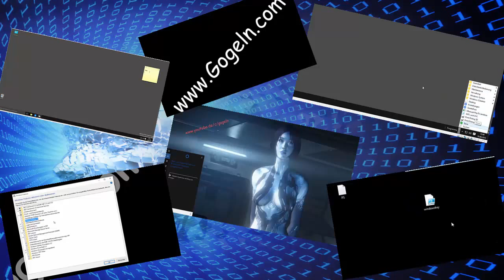MIcrosoft Windows - Tipps&Tricks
Tipps und Tricks, sowie hilfreiche Anleitungen zu zahlreichen Themen